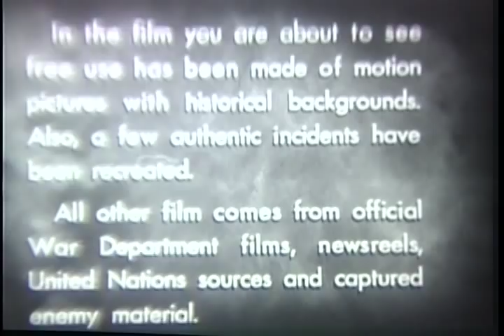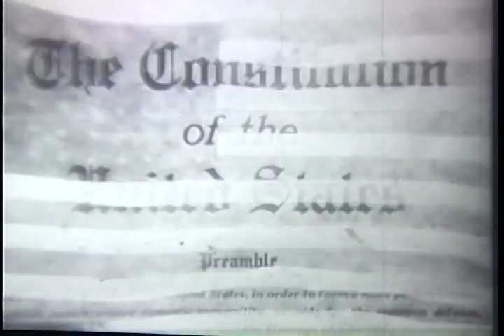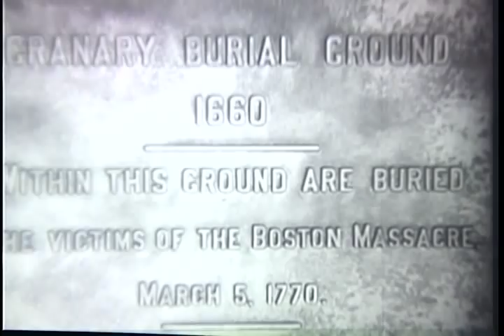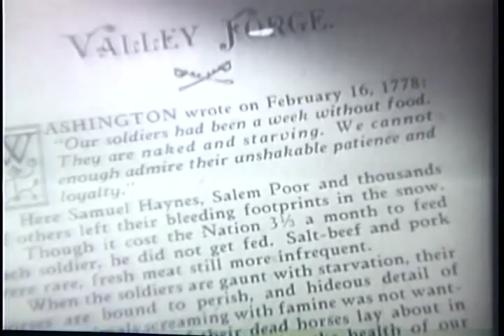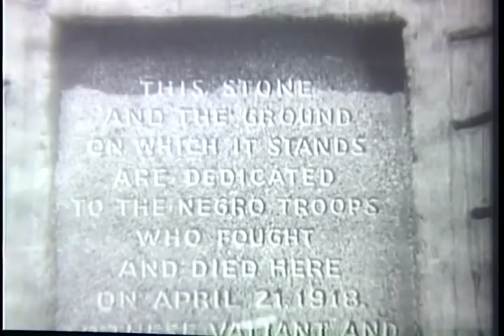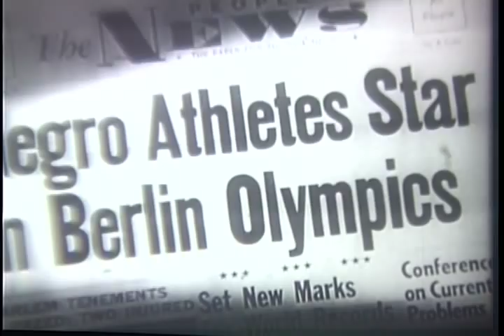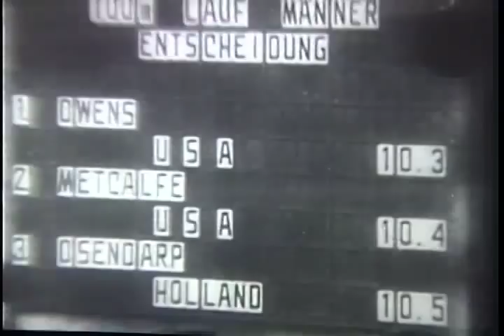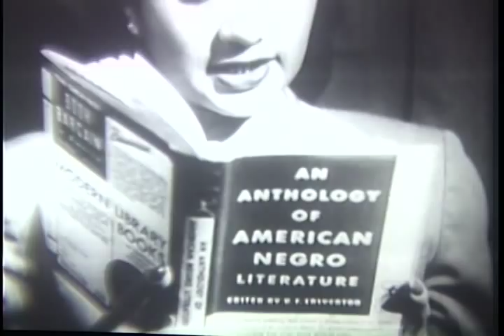The Negro Soldier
The Negro Soldier - National Archives and Records Administration 1945 - Local Identifier 111-OF-51 - See ARC Identifier 35956. Reel 1, Negro soldiers and Women's Air Corps (WACs) attend church and go through an obstacle course. Boxer Joe Louis knocks out an opponent. Shows the U.S. and German flags, the Constitution, the graves of Boston massacre victims, the Bunker Hill Monument, a biography of Washington, and the Lincoln Memorial. Paintings and motion pictures show Negroes with George Washington crossing the Delaware and in other historic settings. Reel 2 shows Negroes serving in the Spanish-American War, working on the Panama Canal, serving as judges and school teachers, conducting orchestras, playing football, and serving the U.S. Army in World War II. Includes scenes of Booker T. Washington's grave and his laboratory. Jesse Owens and other Negroes compete in the 1936 Berlin Olympics. Shows Howard University, Hampton Institute, Tuskegee Institute, Prairie View College, and Fisk University. Shows Japanese and Germans planning and carrying out attacks on European cities, Chinese cities, and Pearl Harbor. Reel 3 shows the wreckage in Pearl Harbor after the Japanese attack. Negroes join the Army, drill, and perform their Army duties. Negro WAC's work as dental assistants and frill. Reel 4, Negro soldiers go through an obstacle course, receive commissions, and perform various Army duties. Includes scenes of Negro West Point officers, a Negro tank crew, and Negro cavalry units. Reel 5 shows Negro soldiers in combat in Europe, constructing an airfield on a Pacific island, working on the Alcan highway, driving trucks, and firing artillery. Negro WAC's march in review. Negroes fire various types of Army weapons. DVD Copied by Master Scanner Thomas Gideon.